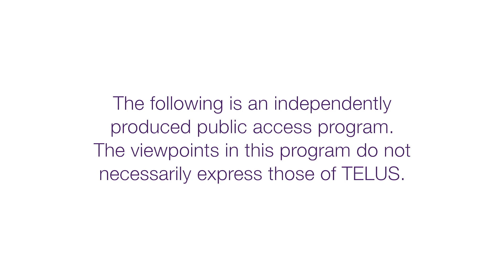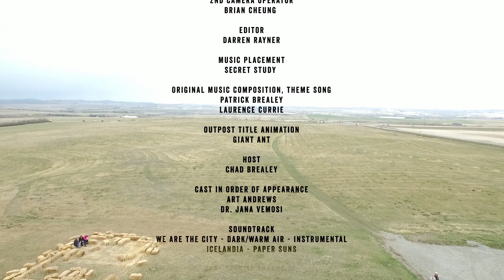Salt, Fresh & Field OUTPOST - "Mead"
Honey is likely one of the world’s perfect foods. Chad travels to Okotoks, Alberta in hopes of an education on bees, honey and learns how to make the oldest known alcoholic beverage, mead.